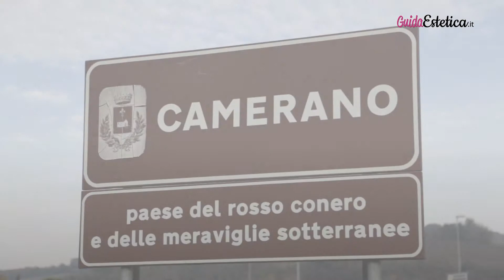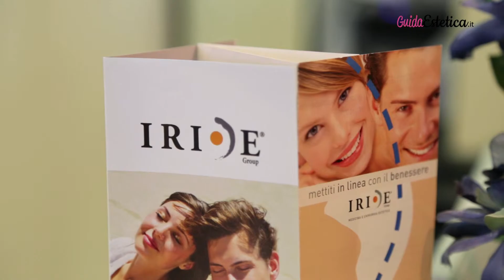Iride Group, il centro specializzato in tricologia e chirurgia estetica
Iride Group opera dal 1987 nel campo della medicina e chirurgia estetica ed in particolare della tricologia, essendo specializzato in trattamenti per l’infoltimento dei capelli e la prevenzione della calvizie.